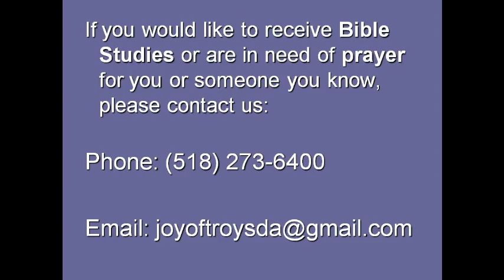The Image: by Pastor Albury pt.1